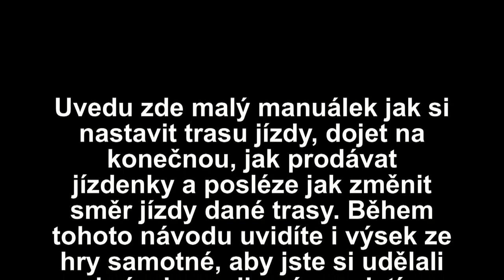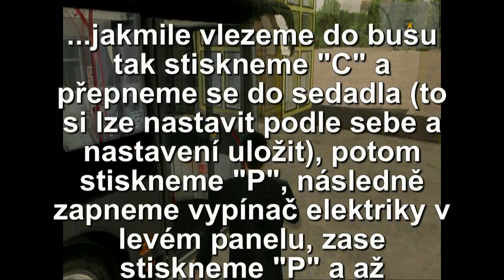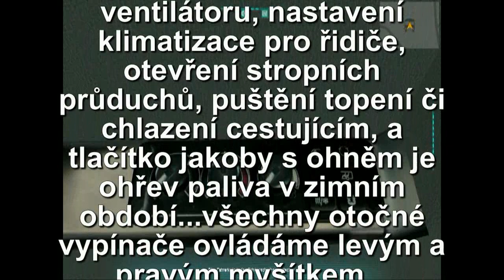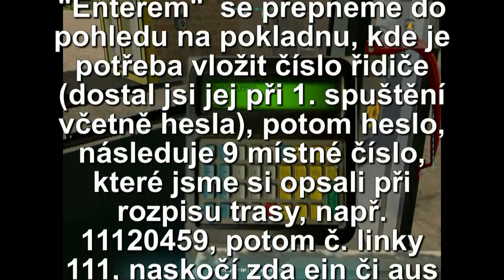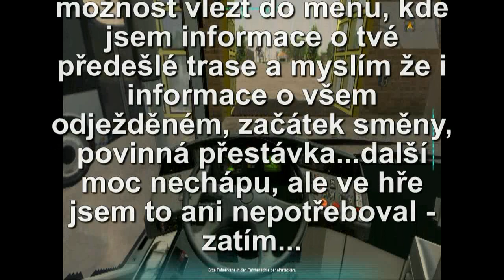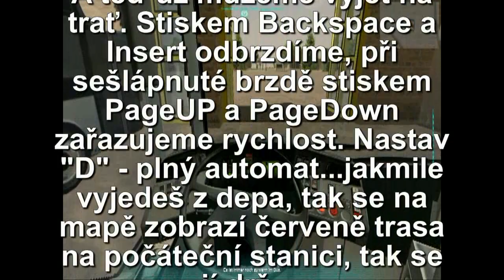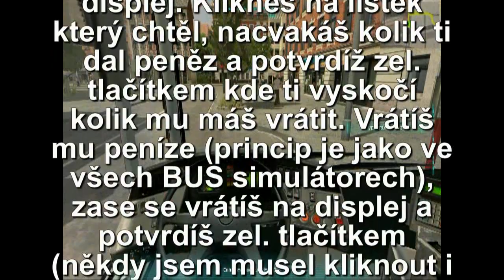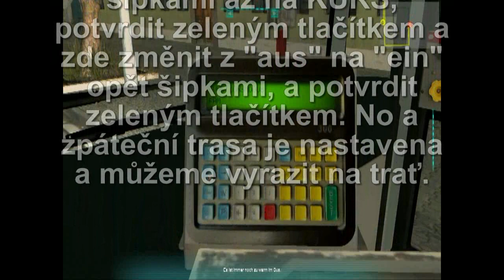BUS 2012 manuál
jak rozjet bus, nastavit trasu a prodávat lístky...po tomto videu vyšel opravný patch, který odstranil značné množství chyb (ne všechny), ale například na českou verzi hry s titulkami se čeká dodnes (stále se oddaluje datum vydání)...ale už jsme se české verze konečně koncem roku 2012 dočkali